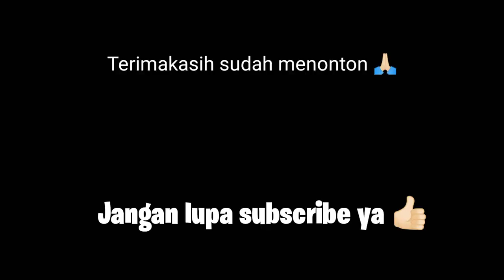BARU TAHU TERNYATA BEGINI CARA BEDAINNYA !!!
pada kesempatan kali ini saya mendapat ilmu dan pencerahan dari seorang pedagang es kelapa muda yang mana beliau sharing cara membedakan kelapa yang muda ,tua dan berlendir.
terimakasih bagi kalian semua sobat kirpay yang sudah menonton video ini,hanya bisa mendoakan semoga kalian semua diberikan kelancaran urusan ,kesehatan jasmani dan rohani serta hidup yang berkah.semoga bermanfaat.jangan lupa bagi yang belum subscribe silahkan subscribe dulu aktifkan loncengnya agar mendapatkan notifikasi video-video terbaru dari kami ,klik like jika anda suka dan tinggalkan komentar untuk saran agar channel ini terus berkembang.

PLAYLIST KIRPAY CHANNEL
Meski renta tetap berkarya :

PEJUANG RUPIAH ,PEJUANG NAFKAH ,IDE USAHA